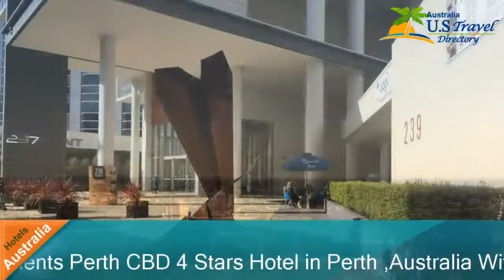Astra Apartments Perth CBD - Perth Hotels, Australia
Astra Apartments Perth CBD 4 Stars Hotel in Perth ,Australia Within US Travel Directory Live like a local in the heart of Perth–Show mapOffering free WiFi and a garden, Astra Apartments Perth CBD is located in Perth, 300 m from Perth Concert Hall.
 WACA is 1.
2 km away.
 Private parking is available on site.
All units feature a flat-screen TV.
 There is a seating and/or dining area in some units.
 There is also a kitchen, equipped with an oven, microwave and toaster.
 A fridge and stovetop are also offered, as well as a kettle.
 Bed linen is provided.
Perth Convention and Exhibition Centre is 1.
4 km from Astra Apartments Perth CBD.
 Perth Airport is 10 km from the property.
Perth CBD is a great choice for travellers interested in shopping, food and sightseeing.
Astra Apartments Perth CBDPerth Hotels, Australia
Location in : 237 Adelaide Terrace,au 6000, Perth, Australia